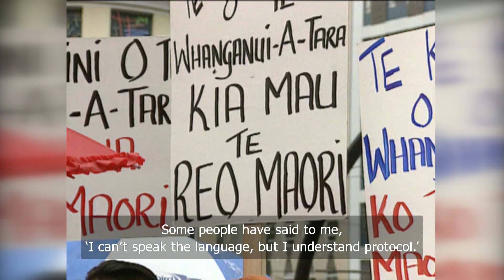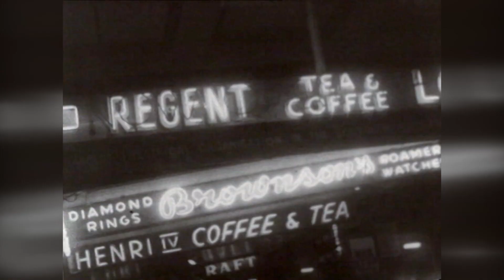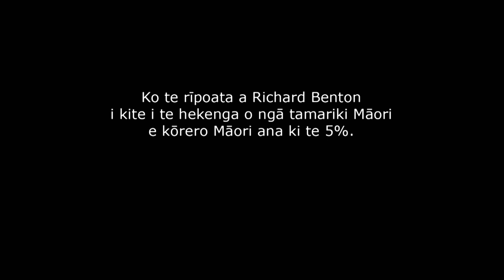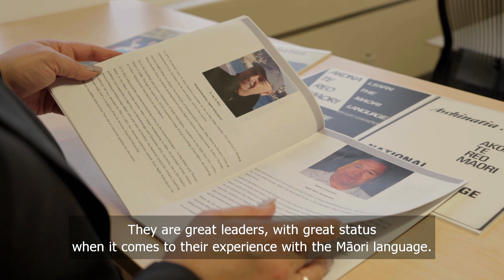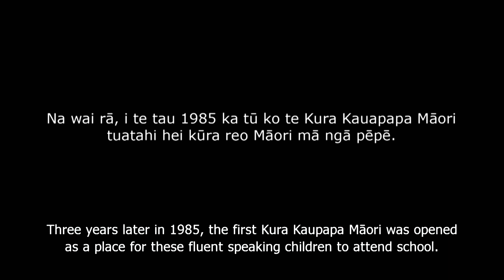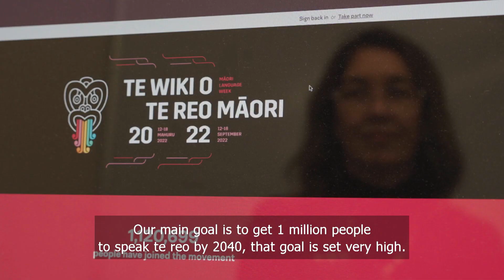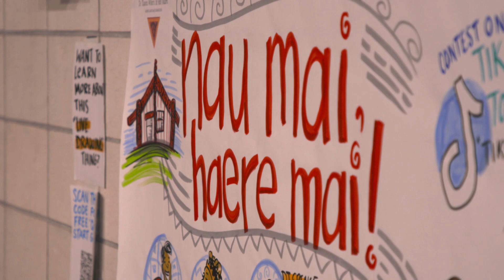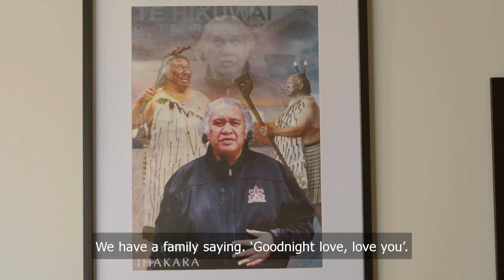WH2022 EP17 TE TAURA WHIRI MASTER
I tēnei hōtaka o Waka Huia ka tirohia te reo Māori mā roto mai i te tirohanga o Te Taura Whiri i te reo Māori kua eke nei ki te 35 tau. Ka whakapuakina ngā aupiki me ngā auheke o te hītori o te whakarauoratanga o reo, me te whakanui hoki i ngā taniwha hikuroa i mahi nui ki te whakatū i ngā kaupapa maha e kitea ana i tēnei rā.

This episode of Waka Huia celebrates Te Reo Māori through the lens of the Māori Language Commission – Te Taura Whiri i Te Reo Māori. This year marks 35years since the establishment of Te Taura Whiri, and this episode pays homage to the long journey of Te Reo revitalisation and to the many hands that have helped to weave the rope of Te Reo into the fabric of society in Aotearoa. The land in which it derives from.

Director: Ashley Clark